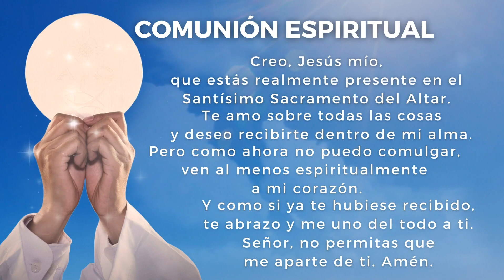Celebración de la Pasión del Señor, presidida por el P. Javier Martín, FM, 29-3-2024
29 de marzo de 2024.-  (Camino Católico).- Celebración de la Pasión del Señor, Viernes Santo,  presidida por el P. Javier Martín, FM, emitida por Magníficat TV.